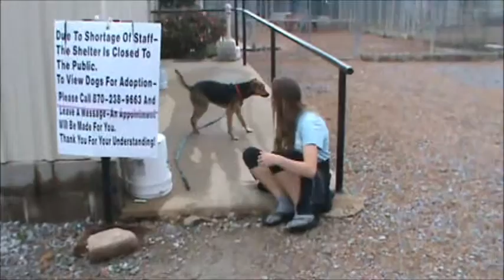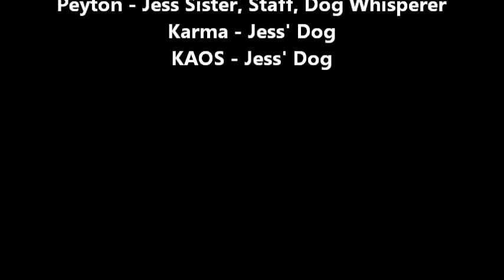RAMZI - Adoptable Male Terrier Mix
Wynne, AR  72396